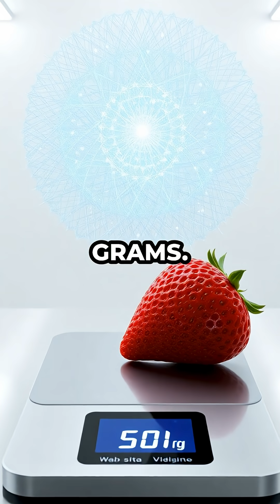The Entire Internet Weighs Less Than One Strawberry! 🍓😲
G2KVM5XWJFXUFQVM